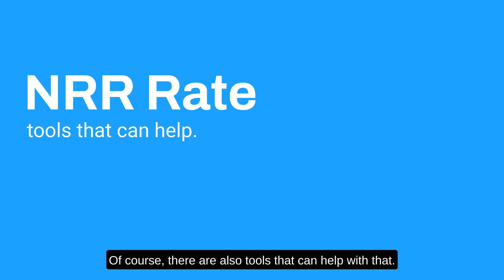What is NRR and why is it one of the MOST important SaaS metrics in 2022?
When it comes to SaaS businesses, you'll want to use specific metrics to help you determine the health and growth of your company.

While customer churn rate and customer lifetime value (LTV) are necessary measures to track, your net revenue retention rate (NRR) is a metric that can give you deeper insights into the health of your business.

Net revenue retention is a crucial metric for understanding the health of your business and its growth potential. It measures the recurring revenue that is collected from customers during a given period, minus any customer churn or downgrades.

Because it doesn't include new customers, NRR is an essential complement to customer acquisition metrics. When used together, these metrics can give a complete picture of a SaaS business's health and growth potential.

In order to calculate your Net Revenue Retention, you'll want to subtract the amount of revenue your company has lost, including any account contractions or revenue churns, from your total revenue. From that number, you'll want to divide it by the amount you had at the beginning of that time period. The basic formula is:

NRR = Starting MRR + Expansion MMR - (Contraction MMR + Churn MMR)/ Starting MMR

Watch this video to learn more about NRR and why it is one of the MOST important SaaS metrics to track.